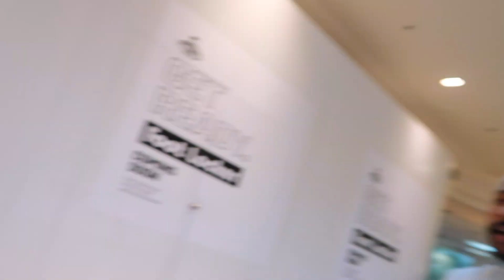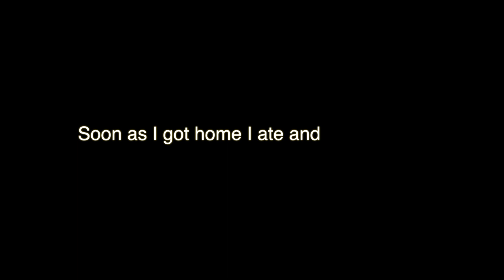OUT WITH THE FAM!!! ft. Sunny & Lil P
This is just the beginning of a long journey.

Work until you no longer have to introduce yourself!!

“Some people aren’t loyal to you, they’re loyal to there need of you..once their need changes, their loyalty changes”